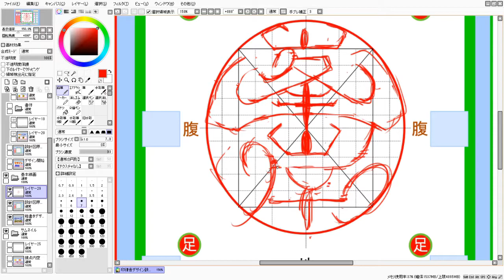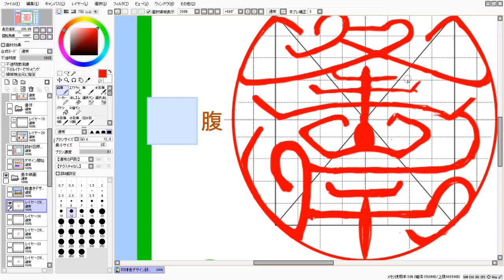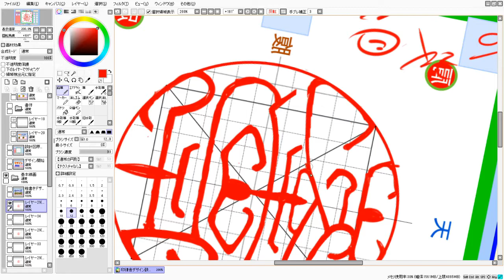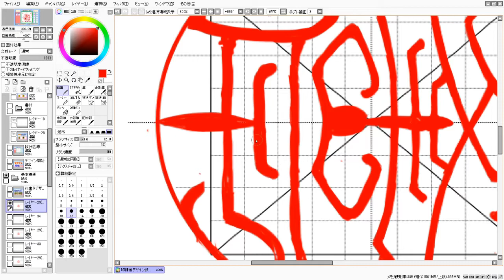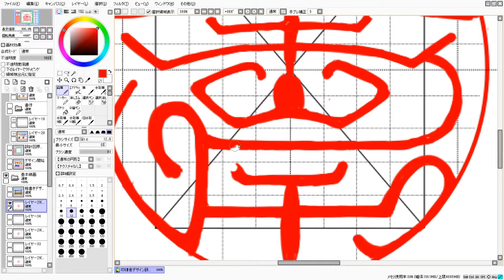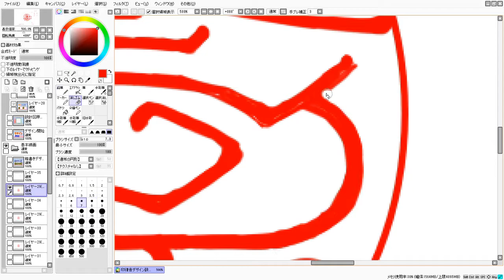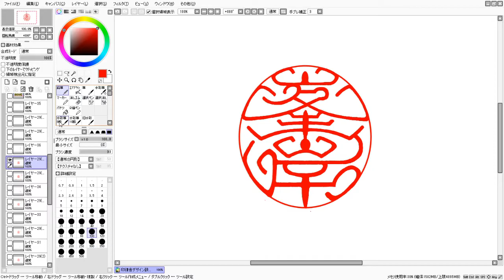「峯岸/minegishi」印律舎のオリジナル・デザイン動画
今回は認印の「峯岸」をデザインしました

★印律舎 ブログ

●名字　峯岸
●読み　みねぎし
●画数
　峯　10画
　岸　8画
●書体　オリジナルデザイン
●数の要素
　  接点   7 ○
　  内空   11 ○
●高島/takashima　Japanese family name
●利用ソフト
　ペイントツール SAI
●動画編集ソフト
　aviutl

●過去直近１０本のオリジナル・デザイン動画